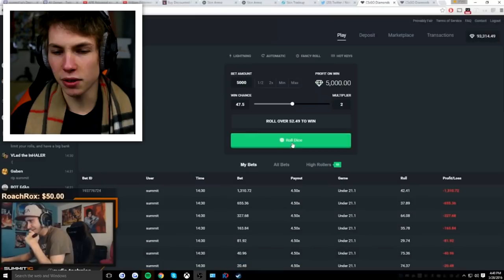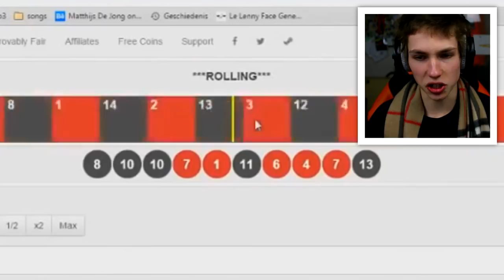VEEL GELD VERLIEZEN MET ONLINE GOKKEN